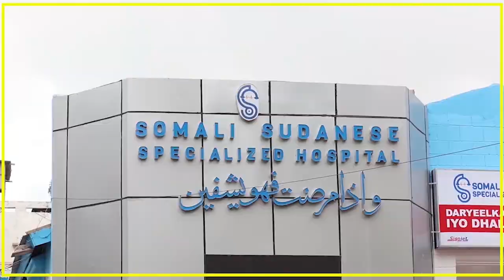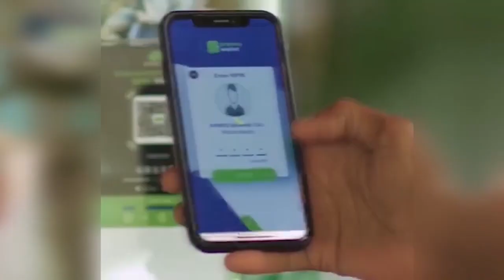WARKA DUHUR EE KNN 05 04 2024